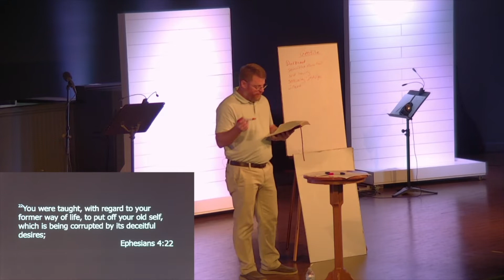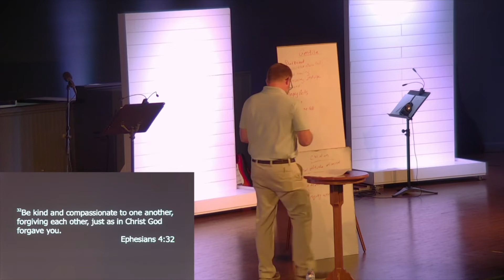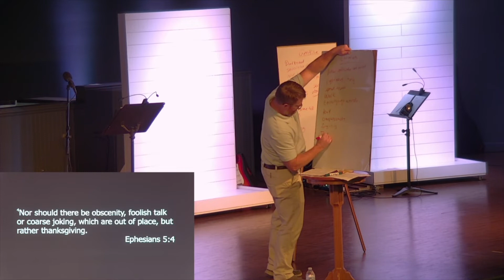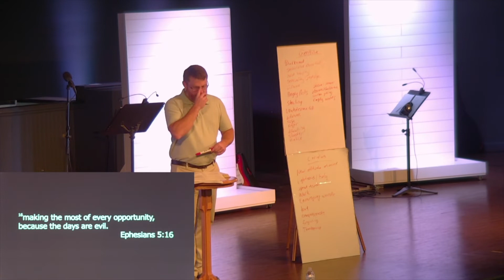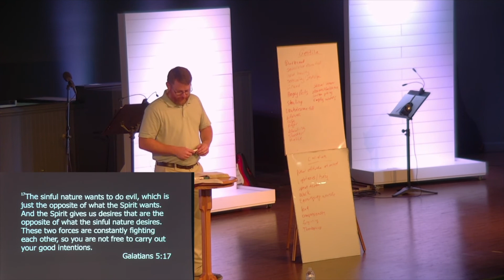Ephesians - Part 4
Ephesians Series
   Joe Insell
   10-24-21